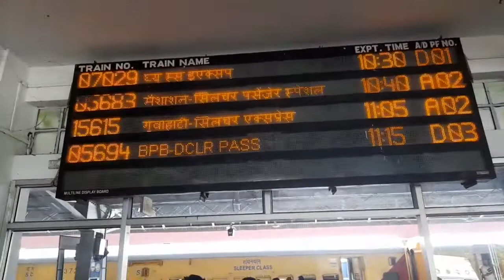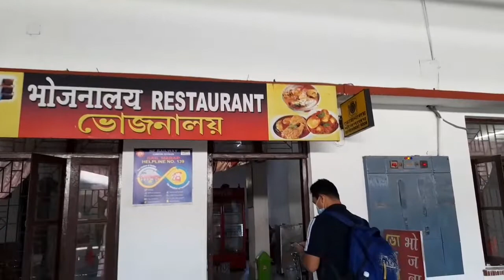Badarpur Junction Badarpur Railway Station Trains passes through Badarpur Badarpur Blog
Badarpur railway station.
 It belongs to Lumding railway division. Northeast Frontier Railway of India.
It is located at Karimganj, Assam.
It is one of the oldest station of India built in 1898.
The Station connects Badarpur to other regions of Barak Valley as well as many parts of India.

Assam Bengal Railway was incorporated in 1892 to serve British-owned tea plantations in Assam.
 The railway line from Chittagong to Badarpur was opened to traffic in 1898.

After the independence of Pakistan on 15 August 1947 the broad-gauge portion of the Assam Bengal Railway, lying in India was added to the East Indian Railway and the metre-gauge portion became the Assam Railway, with its headquarters at Pandu. On 14 April 1952, the 2857 km-long Assam Railway and the Oudh and Tirhut Railway were amalgamated to form one of the six newly carved zones of the Indian Railways: the North Eastern Railway zone. On the same day, the reorganised Sealdah division of the erstwhile Bengal Assam Railway (which was added to the East Indian Railway earlier) was amalgamated with the Eastern Railway.

Name of the train passes through Badarpur Junction
1. Rajdhani Express
2. Humsafar Express
3. Janshatabdi Express
4. kanchanjunga Express